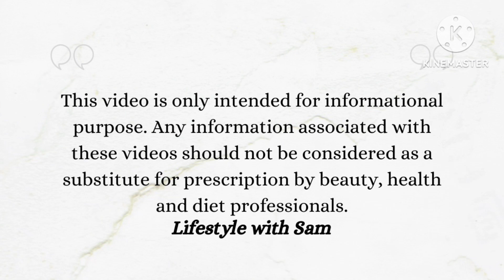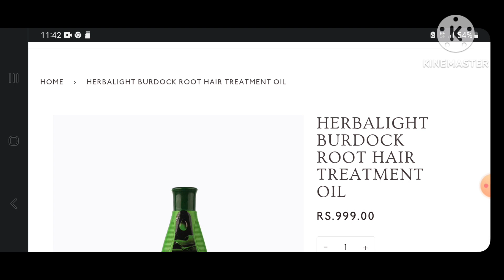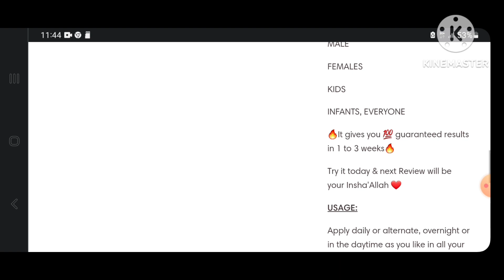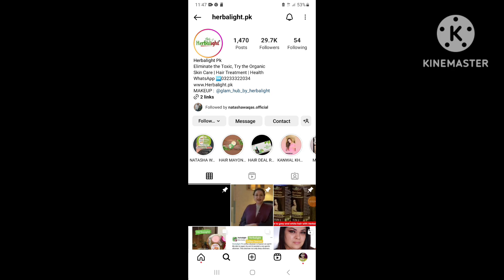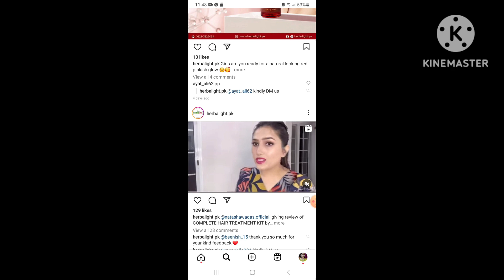Herbalight Burdock Root Hair Treatment Oil | Hair Oil to Prevent Hair Baldness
In this video, you can find details about herbalight Burdock root hair oil for dry and damaged hair. This is available at herbalight.